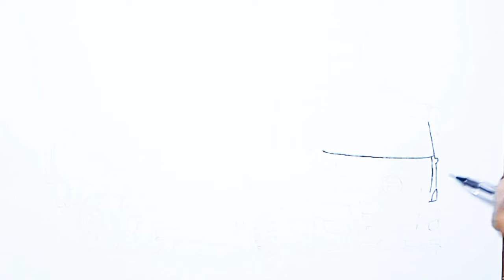MENGGAMBAR DUMP TRUK HINO SUMBAR || HINO 500 || MENGGAMBAR TRUK HINO EURO 4